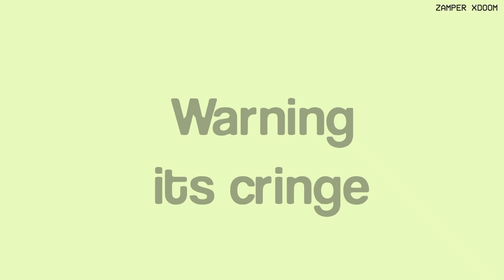Piggy her meme / giraffy x Mimi //SHORT//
You can use video

Piggy sr pelo
Piggy don t touch the child
Piggy chapter 12
Piggy chapter 12 animation
Piggy vs
Piggy foxy vs doggy
Piggy 100 player
Piggy attems to kill
Piggy.exe
piggy no no no meme
piggy memes
piggy fearless meme
piggy vs jsab
piggy vs granny
piggy doggy vs foxy
piggy x
piggy dead
piggy animation
piggy roblox animation memes
piggy parody
piggy doggy x foxy
piggy zizzy x pony
piggy story animation
piggy fearless meme
piggy animations and memes
piggy top 5
piggy top 10
piggy gacha life
piggy vs peppa
piggy end
doggy x foxy
foxy x doggy
piggy trolls
piggy coffin dance
piggy run
piggy ticking meme
piggy end
piggy funny animation
piggy nutshell
piggy geroge dream
piggy memory animation
piggy skins
piggy new skins
piggy all skins
Piggy chapter 1 parody
piggy hay meme
piggy poley memes
piggy infection
piggy old version
piggy new vs old
ticking meme piggy
fearless meme piggy
peppa pig vs piggy
what happent to piggy
piggy all themes
no no no meme piggy
top 10 memes piggy
top 5 memes piggy
top 10 no no no memes piggy
Piggy parasee story
Piggy parasee memes
Piggy parasee animation
Piggy parasee sounds
piggy fearless
piggy cradles
piggy poley copy
piggy orginal versions
cradles piggy
new piggy animations
xdoom
piggy annoying pigeon meme
roblox piggy animations
piggy frist version
piggy distorded memory eyes
piggy when mom isn t home
piggy trombone techno
trombone techno meme
when mum isn t home memes
freddy attempts to kill foxy
foxy attempts to stap freddy
Piggy 3x6 meme
Piggy 6x3 meme
piggy freakshow
piggy all bosses
piggy chapter 12 finale
piggy finale
piggy mr p boss fight
Piggy characters reach piggy memes
Piggy Shipping meme
Shipping meme piggy
Pony x zizzy
Zizzy x pony
When mum isnt home piggy
Wake up sleepy head meme piggy
Airpods meme piggy
Stop nagging me meme piggy
Piggy green screen
Why dogs actually evil meme piggy
Harder,better,faster,stronger meme piggy
You are my best friend meme piggy
Here's johnny meme piggy
Give me some skittles meme piggy
Bald meme piggy
Dreams meme piggy
Piggy nightmares
Top 10 piggy
Top 40 piggy
Top 100 piggy
Top  piggy
Gift for kitty channel afnan (tag)
Coffin dance meme piggy animation
Suki suki meme piggy
Its burns burns burns meme piggy
I am man meme piggy
he broke my heart meme piggy
burn it down piggy meme
freddy and foxy series
bot kai piggy
I am the man meme piggy
We are number one piggy
Burn star
baka meme piggy
Get your dog meme piggy
Sick boy meme piggy
alien meme piggy
robby x mousy
alien time meme
frist meet meme piggy
fireball meme piggy
pedro ruins everything meme piggy
hotmilk meme piggy
hot milk meme piggy
Piggy vines
Piggy vine
Piggy stick nodes
Piggy stick nodes download
Piggy foxy vs foxy
Piggy vs fnaf
when you steal zizzy's cookies piggy meme
I can't decide piggy meme
fnaf vs piggy
this is mine piggy meme
pusher meme
plz look at me piggy meme
animation infinity top piggy memes
hip meme piggy
the bite meme piggy
freak show piggy
Here comes a thought piggy meme
crash meme piggy
this is mine meme piggy
fucken money meme piggy (hello lyana kitty)
Are you cooking son meme piggy
I can t decide meme piggy
Are you winning son meme
Electric angel meme piggy
I love you so much sis piggy meme
fathers day piggy
robby and mousy
robby x mousy
robby x mousy reacth piggy memes
I will mary you meme piggy
Piggy doggys father
pretend meme piggy
guesty memes
se llama distraccion meme piggy
mousy squak meme piggy
Squeak meme piggy
Squak meme piggy
Sqeak meme piggy
mousy go squak piggy meme
Oh boy cheese meme piggy
record red meme piggy
higher meme piggy
Space face meme piggy
Little george meme piggy
Eddsworld meme piggy
adorable meme piggy
My boyfriend cheated on me meme
orange soda meme piggy
sriracha meme piggy
Doggy do you want to bone piggy meme
Zombie song piggy version
How mousy get her legs
Gacha club piggy memes
Piggy pony in jacket
Piggy 2 memes
Piggy 2 trailer
Tocher's very special eyes piggy meme
Don't trust me meme piggy
Rpg meme piggy
Piggy animation
Boomx4 meme piggy
Work meme piggy
Remastered versions piggy
Piggy vs peppa
its muffin time meme piggy
It's very grown up meme piggy
Robby go squeak
When mousy lost her leg meme
my boo piggy meme
Chainsaw meme piggy
Her meme piggy